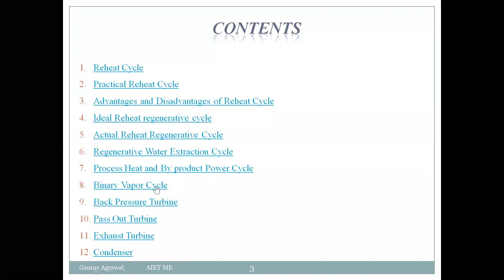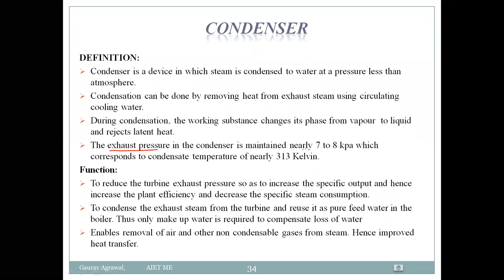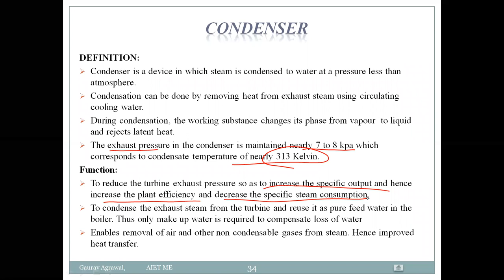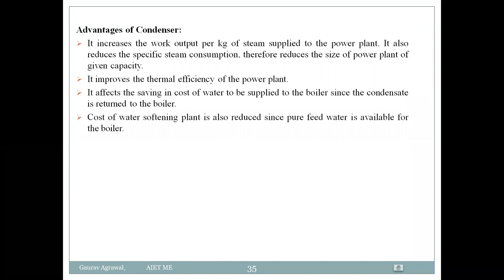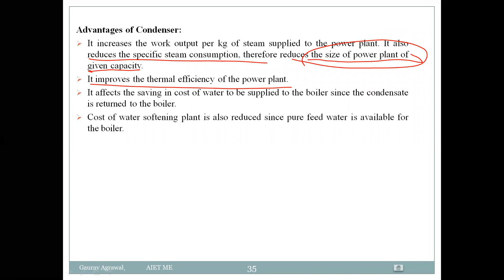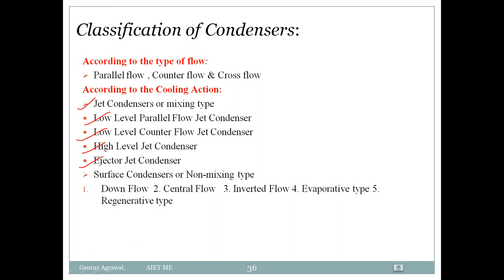Lecture-42|Steam Engineering-Unit-5| Sem -V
RTU Video Lecture by  Arya Group of Colleges-AIET
V Semester
Unit-5
Topic -  Steam Condenser